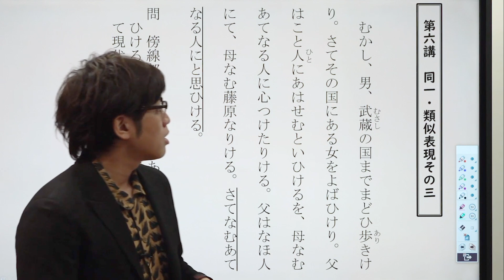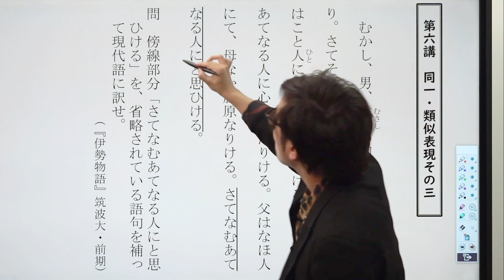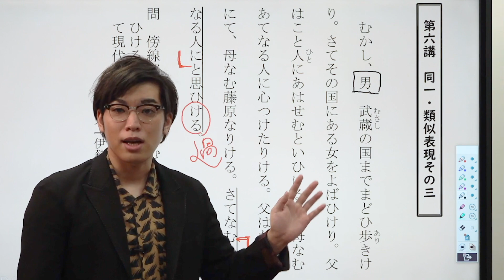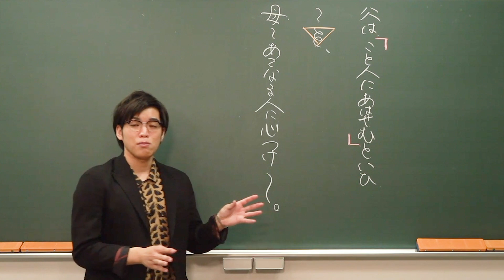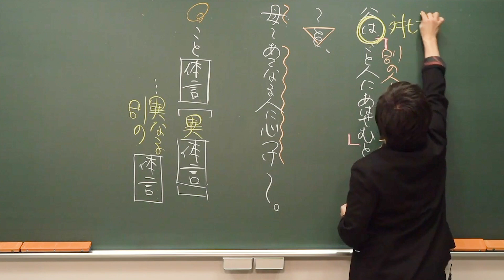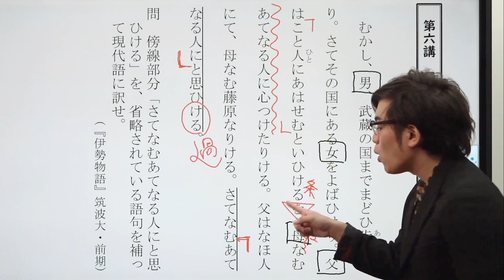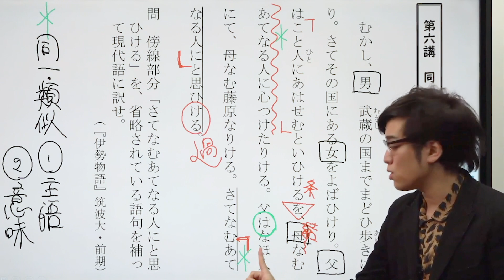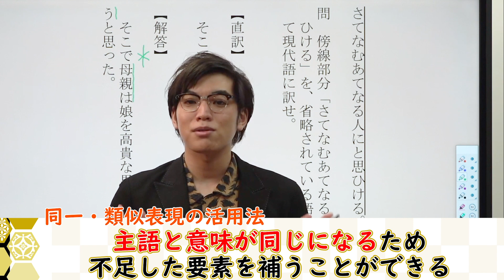【古文】同一・類似表現 その三【解釈講座 第6講】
使用機材：Black Magic Design ATEM Mini Pro